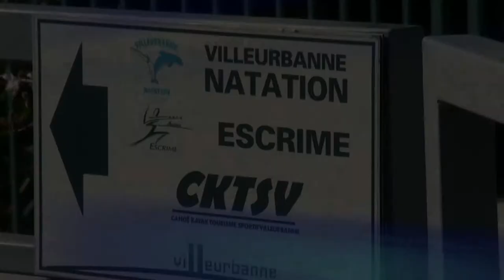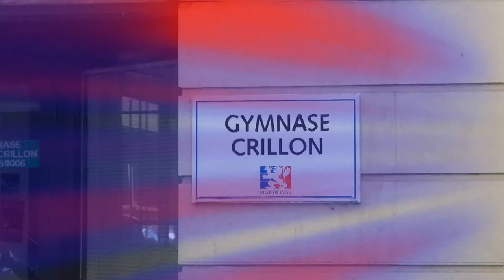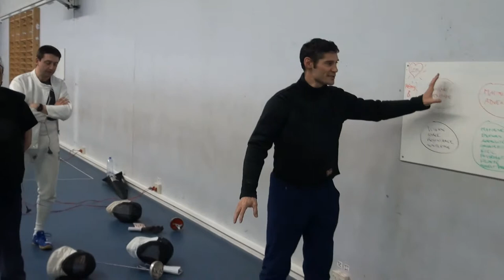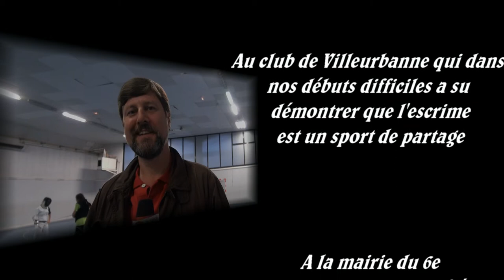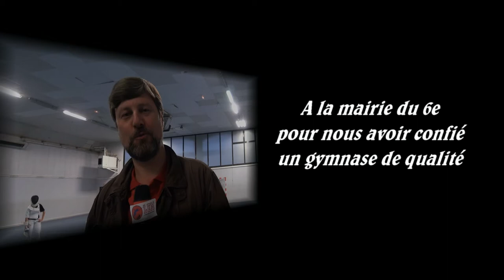Film LEM saison 2010/2011 Director's Cut Edition (Partie 1)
1re Partie du film consacré au Lyon Épée Métropole.

Plongez au coeur des coulisses du club avec un reportage, des interviews, des révélations, des imitations,... et bien plus encore. Sans oublier les fameux Bonus inoubliables et particulièrement riches cette année.

Partez à l'assaut d'une édition Director's Cut entièrement remastérisée et rallongée pour un film de près de 25min !!

En garde ! Etes-vous prêts ? Allez !!